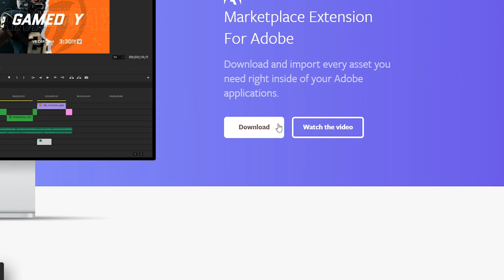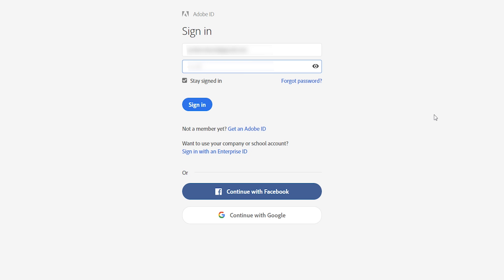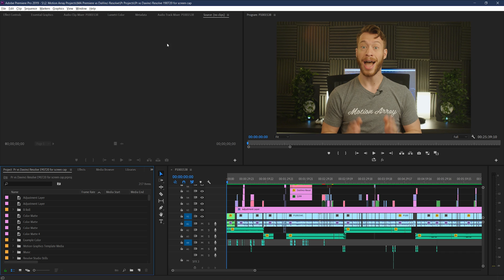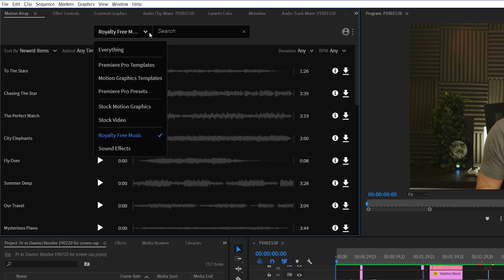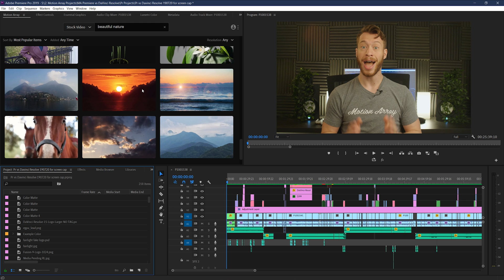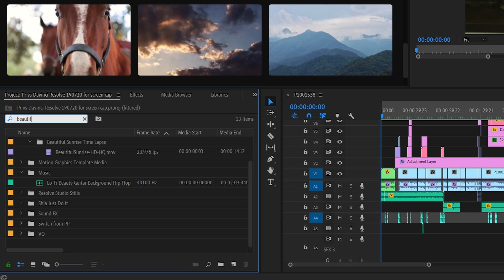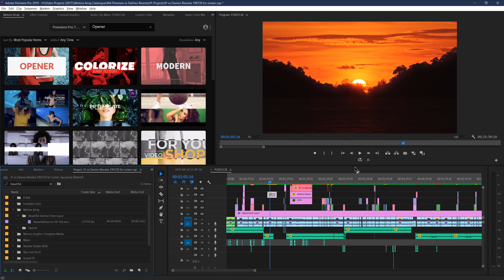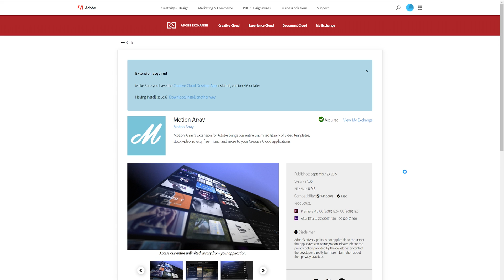How To Use Motion Array's Extension For Adobe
Check out our full article on using our Extension Panel for Adobe

In this Premiere Pro tutorial we're going to be showing you how to install and use our Motion Array extension for Adobe!  This powerful new panel extension gives you the full access to the motion array marketplace right from inside Premiere Pro and After Effects